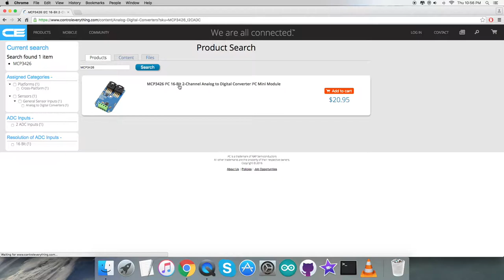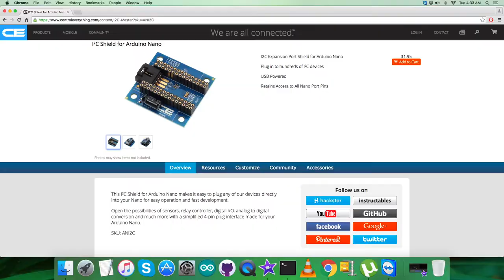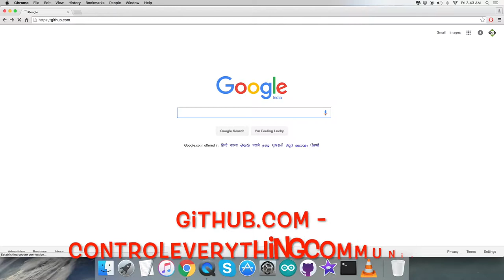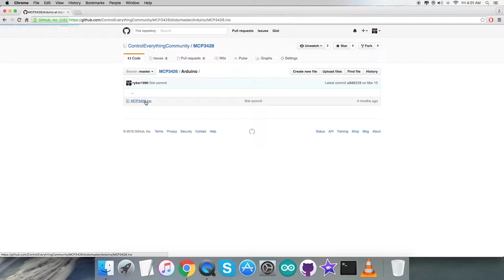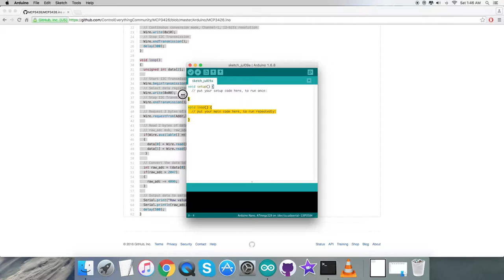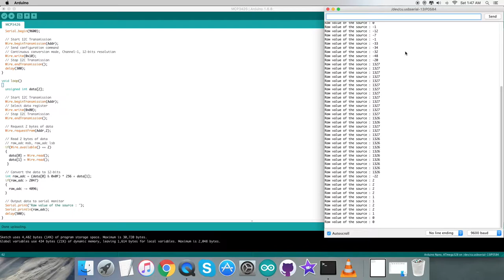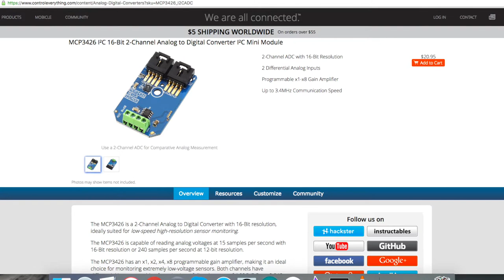Arduino Nano MCP3426 I2C Analog to Digital Converter Tutorial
MCP3426 I2C 16-Bit 2-Channel Analog to Digital Converter I2C Mini Module.The MCP3426 is the low noise and high accuracy 16 Bit Delta-Sigma Analog-to-Digital Converter family members of the MCP342X series. This device can convert analog inputs to digital codes with up to 16 bits of resolution.
Applications :- Portable Instrumentation and Consumer Goods, Temperature Sensing with RTD, Thermistor, and Thermocouple, Bridge Sensing for Pressure, Strain, and Force, Weigh Scales and Battery Fuel Gauges, Factory Automation Equipment.